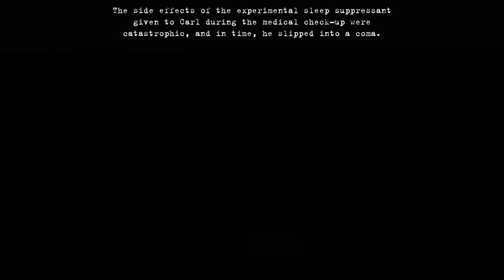BEHOLDER (ITA) - 02 - C-c-cosa è... successo?